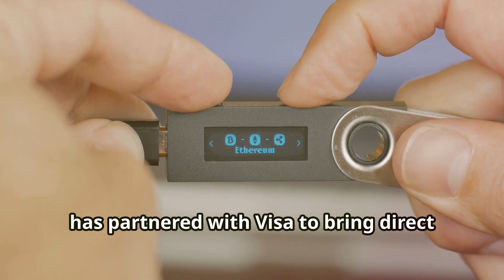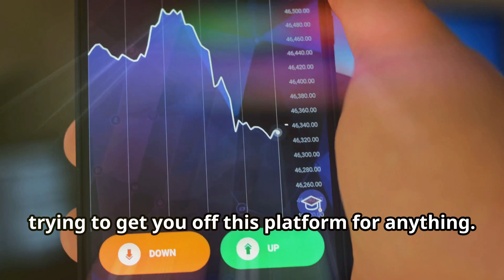"Shiba Inu Crypto Wallet Maker Partners with Visa for Crypto Payments!"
(sign up for Free Crypto using this link)